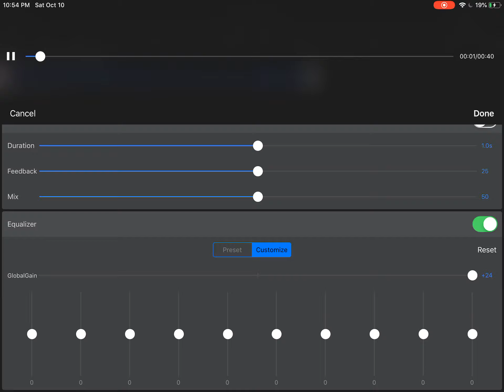in your corduroy (deeper male version)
Slowed down corduroy